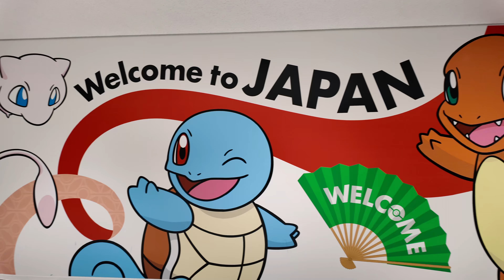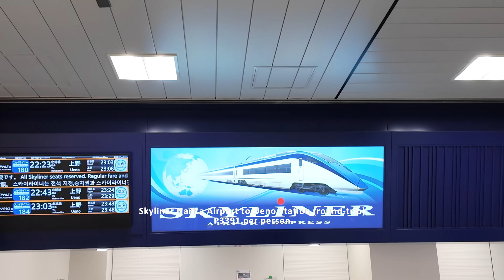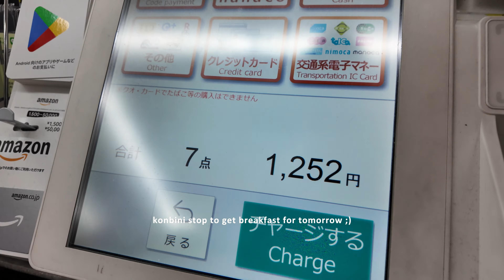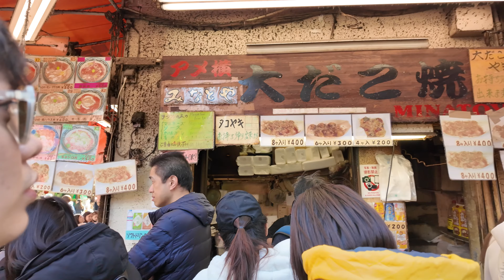8 Days in Tokyo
It's our first time to visit Japan's Capital - Tokyo. Here's a recap of our trip :)

Day 1 - Arrival, check-in at Far East Village Hotel, Asakusa
Day 2 - DisneySea and Shibuya
Day 3 - Ueno and Ginza
Day 4 - Mt Fuji tour, Akihabara
Day 5 - Gala Yuzawa Ski Resort Niigata
Day 6 - Asakusa (Senso-ji temple, Nakamise Shopping Street, Kappabashi)
Day 7 - Shopping Day ;)
Day 8 - Tokyo Skytree and Sumida River, Departure